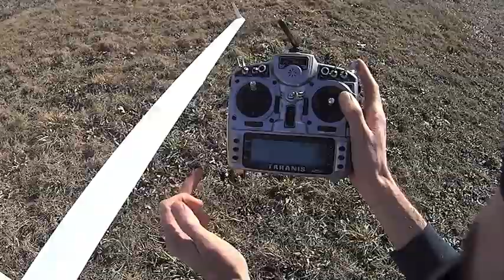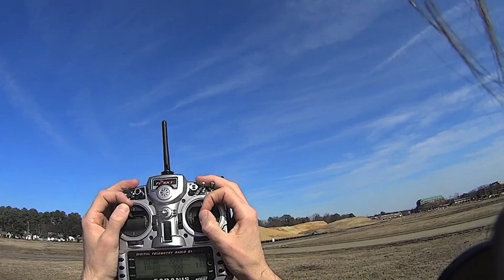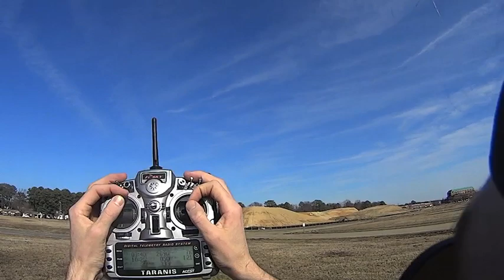FrSKY Taranis audio Vario Variometer Testing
Here's a video showing the Variometer and other Telemetry data on my Scale ASW 28